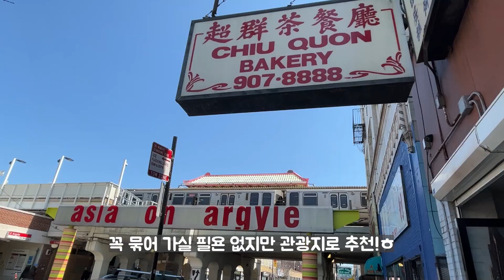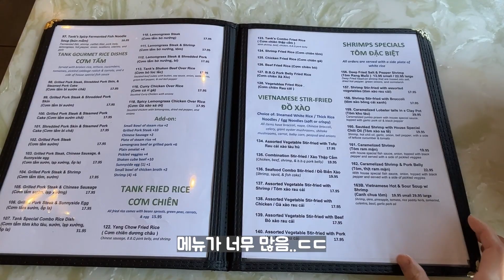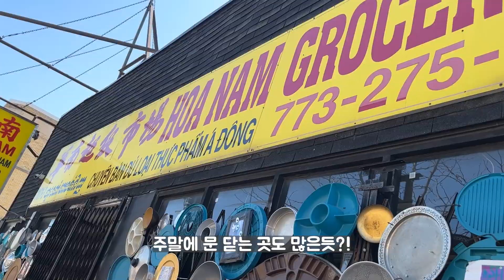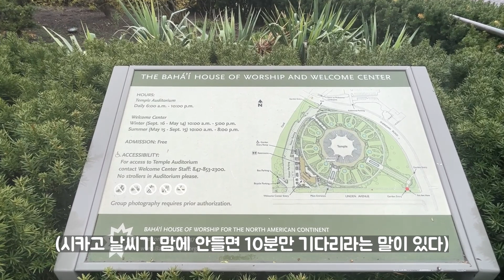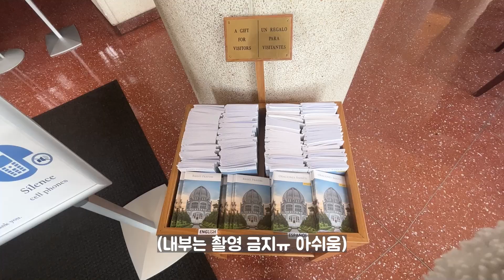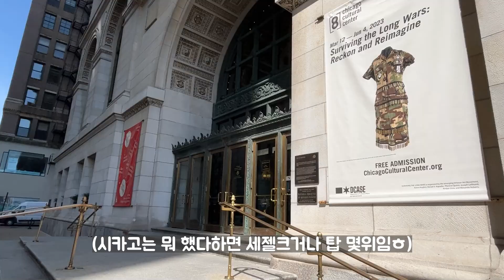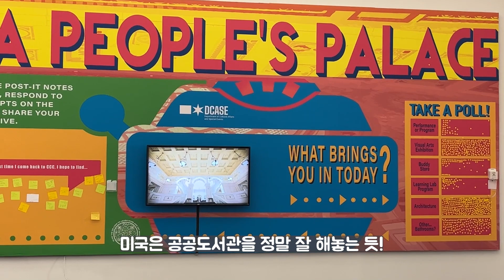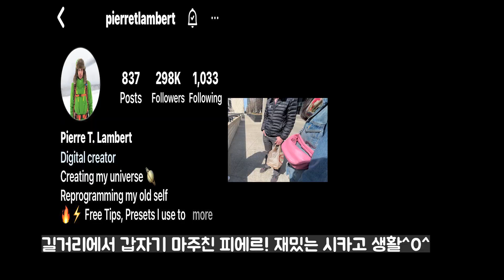[ENG] Vlog 미국 베트남타운 맛집 l 바하디 사원ㅣ시카고 컬쳐센터 세젤큰 티파니돔ㅣ이국적 무료 관광 추천 (*최애 유튜버 피에르 만남!! Pierre T. Lambert)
오늘은 다운타운(시카고 중심 관광지) 기준으로 북쪽에 있는
베트남타운, 바하디 사원 그리고 다운타운에 시카고 컬쳐센터 코스 소개해요!
3개 다 이국적인 관광 코스이자 무료라는 장점이 있습니다 :)

베트남타운에 쌀국수 맛집 탱크누들!
너무 아름다운 건축 바하디 사원!
그리고 컬쳐센터는 세계에서 가장 큰 티파니 글라스돔이 있는 문화센터예요!

게다가 남편의 최애이자 거의 유일무이한..(?) 사진 유튜버 피에르 부부를
거리에서 마주쳐버렸잖아요??

뉴욕에 본거지를 둔 프랑스인과 필리핀계 미국인 그리고 한국 부부가 시카고길거리에서 마주칠 확률이라니..참 재밌죠?ㅎㅎ

23번째 기록 :)